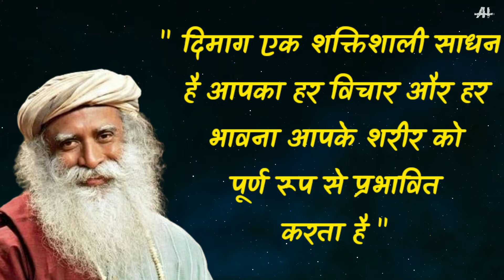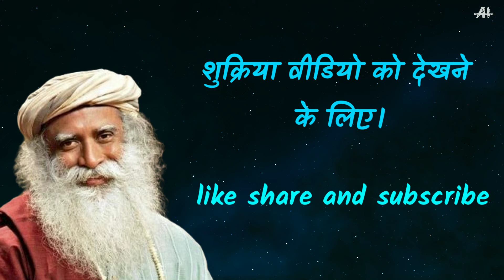जग्गी वासुदेव सद्गुरु के अनमोल वचन।। quotes of Jaggi Vasudev sadguru ।। sadguru के विचार।।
इस वीडियो में आप साधु गुरु के अनमोल विचार को देखेंगे।।